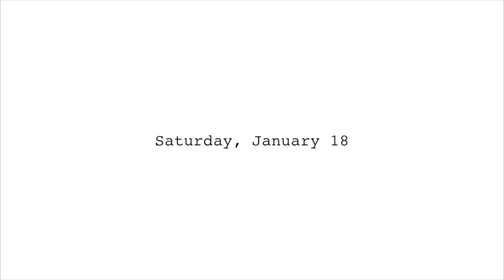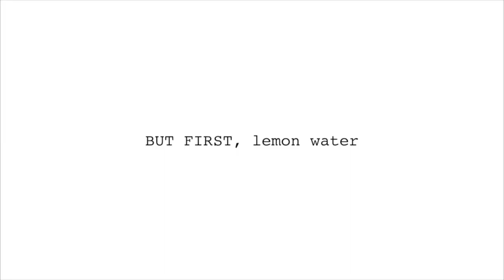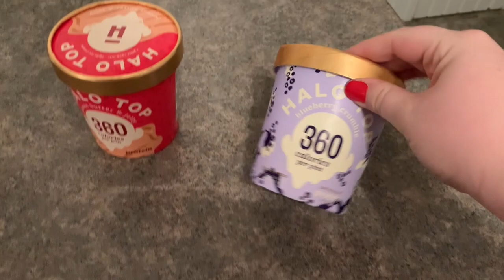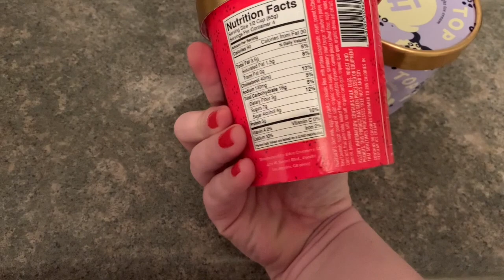weekend in my life: gym, church, and cleaning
Thanks for coming along for a weekend in my life!

Missing Someone by Dj Quads @aka-dj-quads